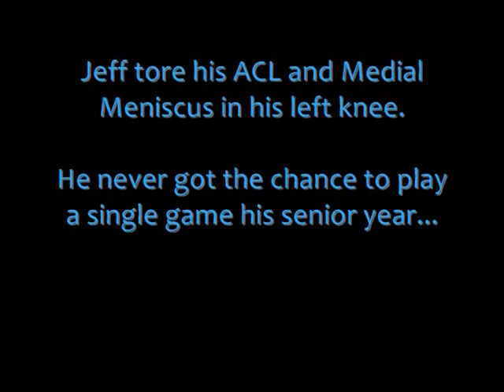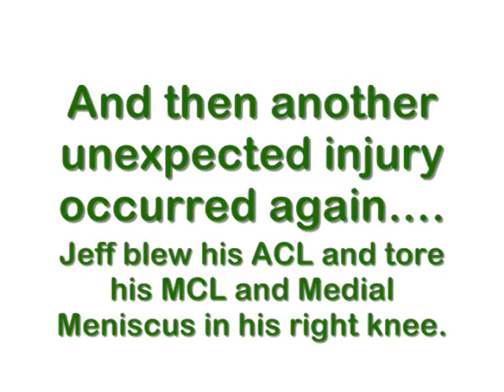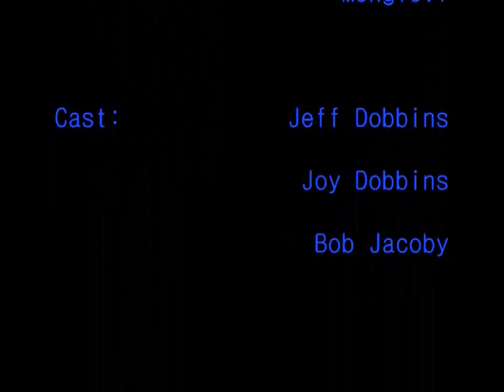The Best There May Be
A determined football player who gets injured a few times, but doesn't let that stop him from pursuing his dreams.